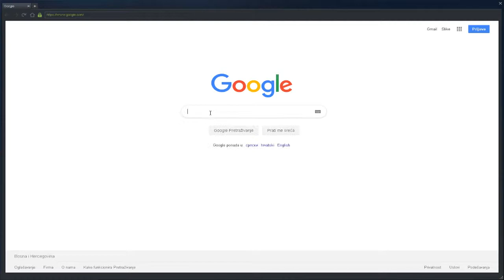Dawn of War 2 Wrath of the Blood Ravens Mod PT 11